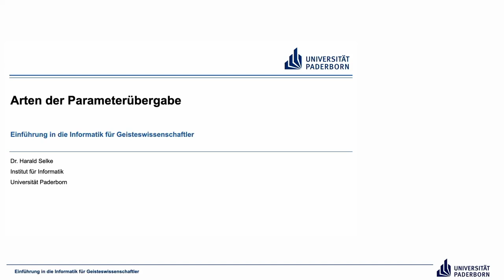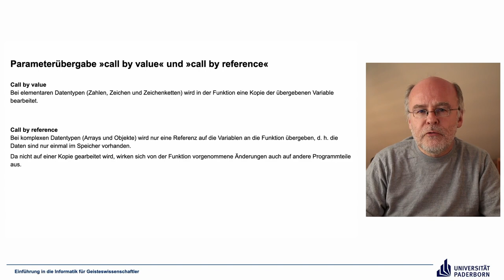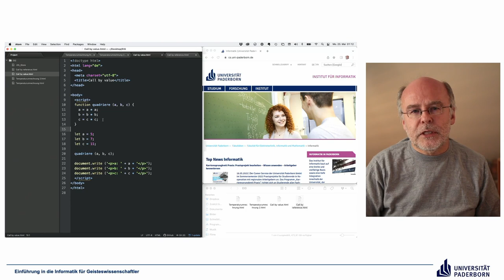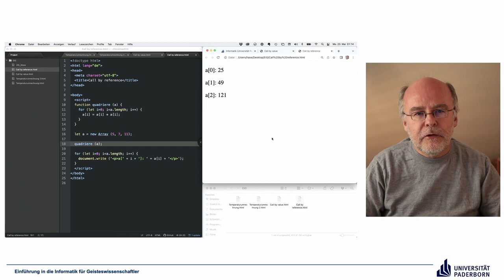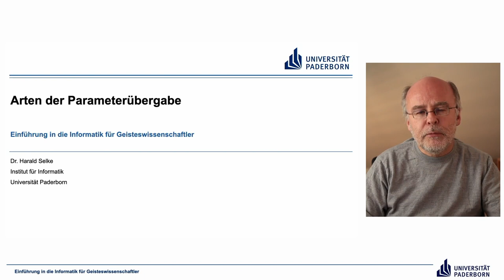EIG: Arten der Parameterübergabe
Abschnitte
00:00 Einleitung
00:20 Parameterübergabe »call by value« und »call by reference«
02:28 Beispiel
06:50 Abschluss